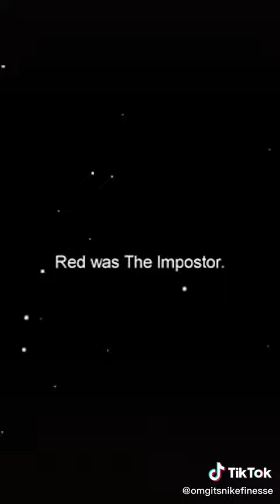Most people who think the imposter from among us is this guy